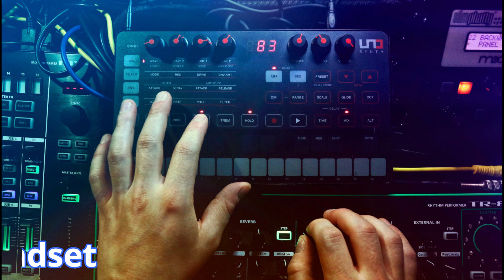Uno Synth - "Uno Automation" Soundset 80 Presets + 80 Seqs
UNO Synth "UNO-Automation" soundset is here!

IK Multimedia Uno Synth is full of colours with 80 presets and 80 sequences!

Arp & Sequence Motion
Drones
Moving Sounds
Synths
Fx

Demo recorded in real time: no fx, no mastering, no plugins.

Made  Alexander Kav aka. Nucleus from Saint Petersburg.
Press the play button and enjoy!